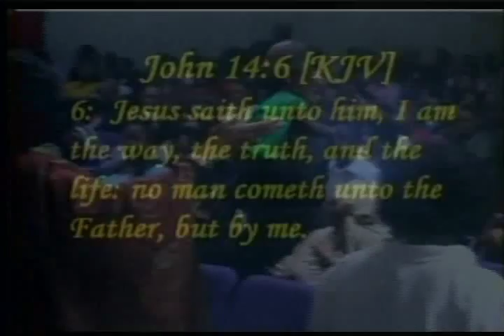Bishop Trotter "Coming Out of The Grave Yard" final